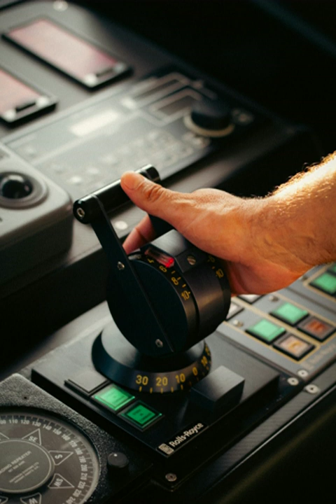dung xa em dem nay nhat kim anh